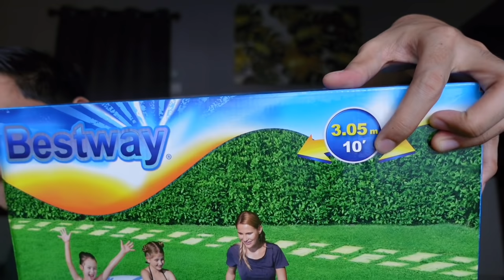UNBOXING SWIMMING POOL DEKAT RUMAH 😂 HABIS KENA MUNTAH 😭